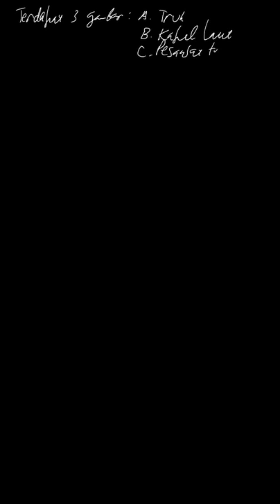Apa saja jenis komoditas yang cocok untuk ... | Bupena Ilmu Pen | Kelas 9 | 3 | IPS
✅ Dalam video ini kita akan membahas: Apa saja jenis komoditas yang cocok untuk menggunakan alat pengangkutan tersebut?
Tema:
Kelas: 9
Mata Pelajaran: IPS
Bab: 3
Buku: Bupena Ilmu Pengetahuan Sosial Untuk SMP/MTs kelas IX / 3

👉 Buku yang telah tersedia:
{PLAYLIST_LINK}
Di mana kamu dapat menemukan kami?